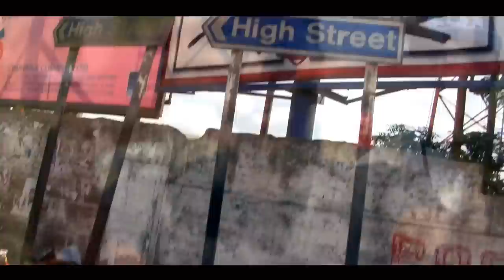Bizi Brain-Mataheko (OFFICIAL MUSIC VIDEO)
Music video by Bizi Brain performing Mataheko
 Director & Editor- Samuel Nana Ntim Gyakari™

| Juke Box Music | HomeWorkFx | Apstairs Visuals|
A Friendy Neybahood Film(FNF ©™)..